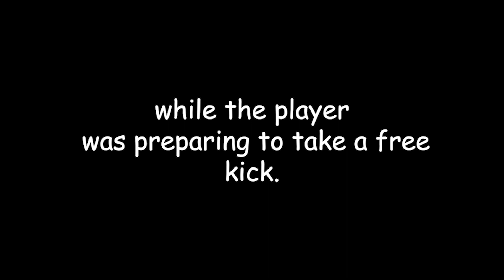Dag & Red 0-4 Wrexham - Synced Audio Commentary Highlights - 03/09/23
featuring discussions on tripe and the tale of a man called andy